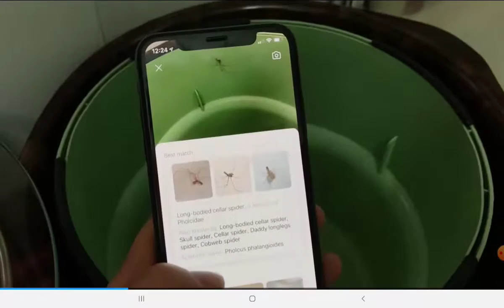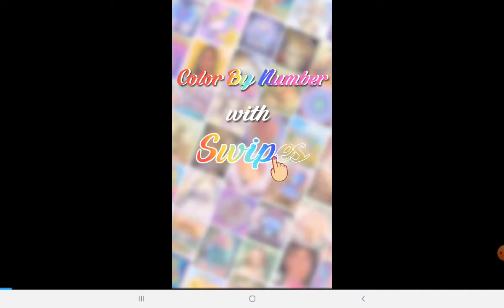beating Sarvente: Gosple [FNF]